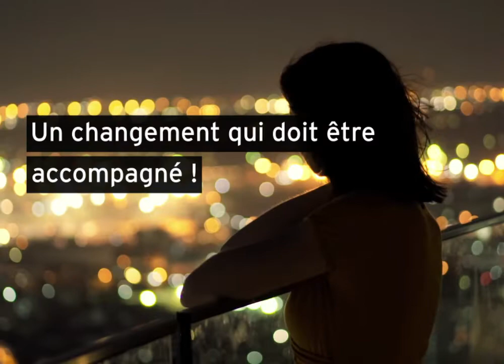Prélèvement à la source, êtes-vous prêts ?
Découvrez comment les experts EY peuvent vous accompagner dans la mise en place du prélèvement à la source au sein de votre entreprise